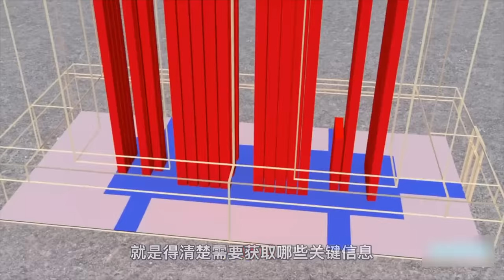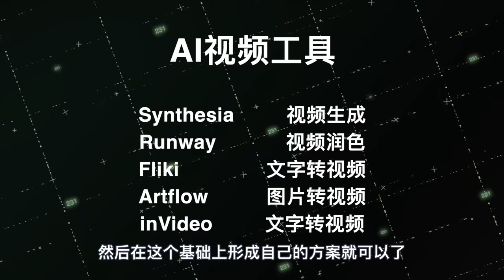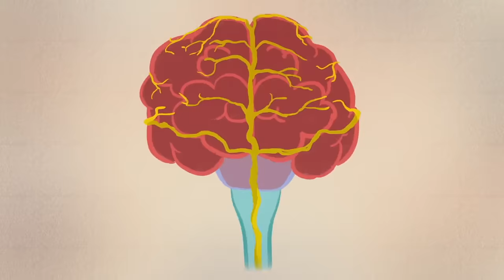想让效率暴涨！从来不是靠时间管理，而是深度优化脑力！